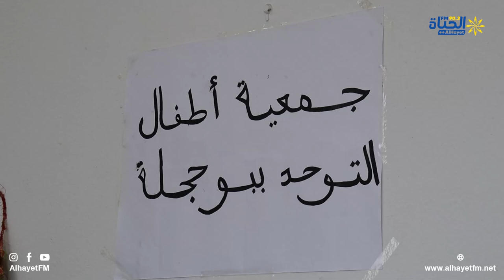معرض لذوي الاحتياجات الخصوصية ضمن فعاليات مهرجان التراث القيرواني